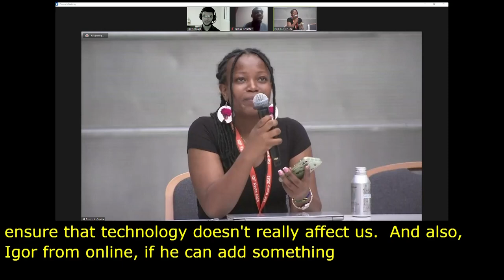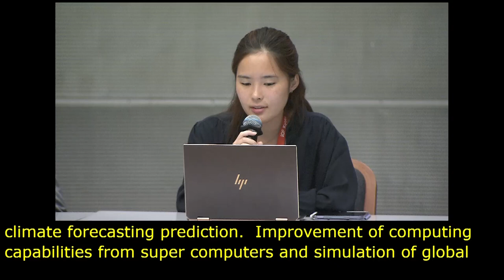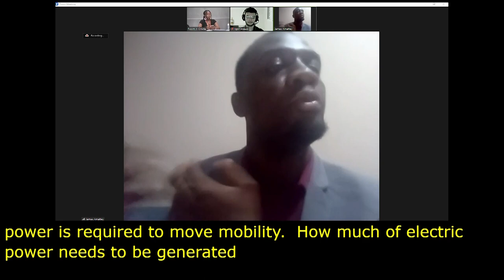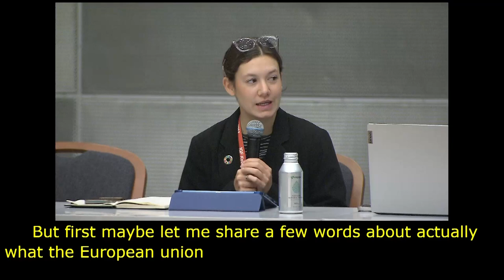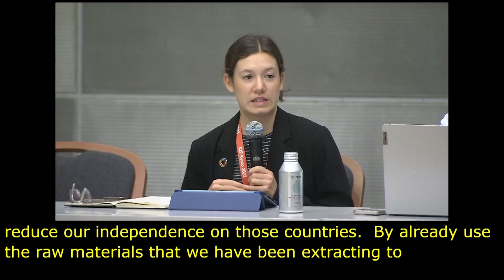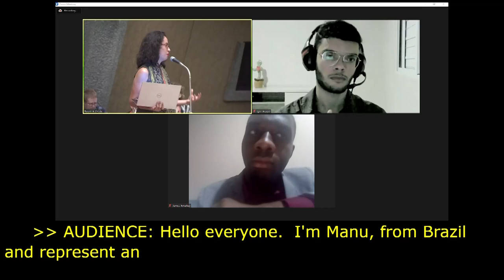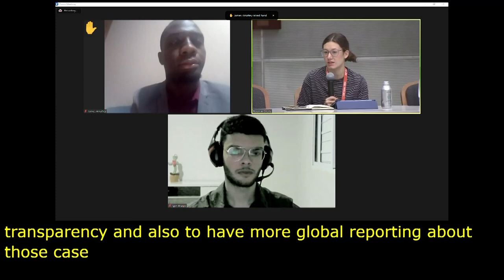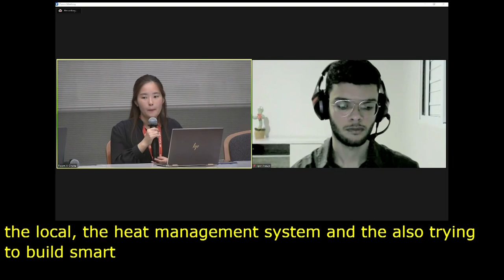IGF 2023 Day 2 Workshop Room 2 Climate change and Technology implementation